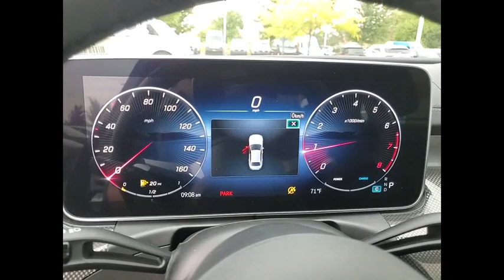2023 Mercedes-Benz C-Class C 300 4MATIC St. Charles IL R0915